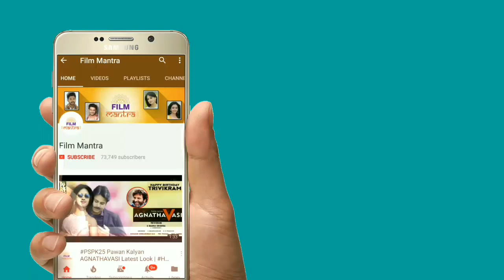Pawan Kalyan Revealed Shocking Facts About Chiranjeevi in Janasena Yatra | Janasena Pawankalyan